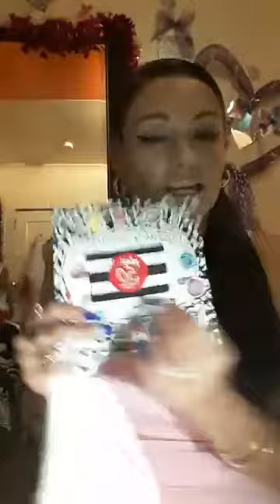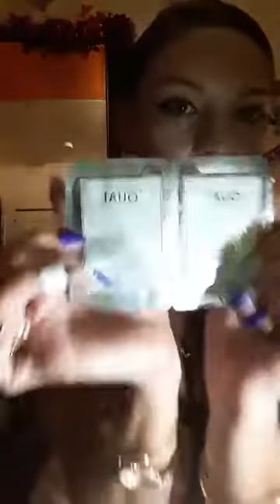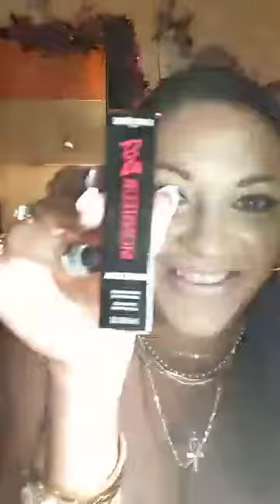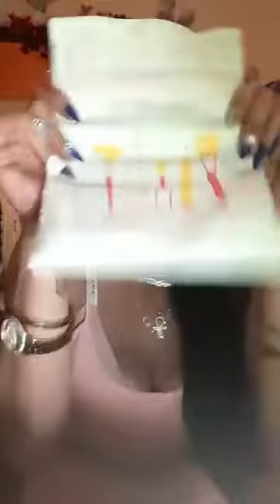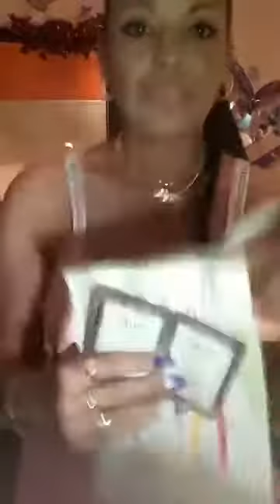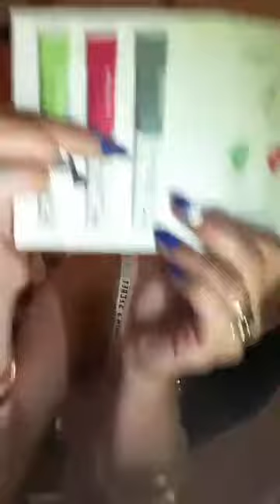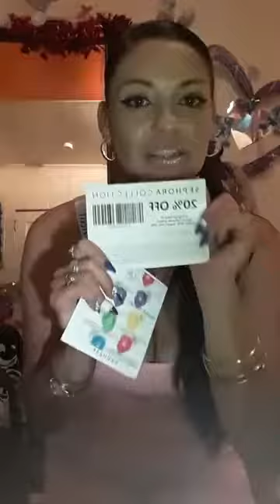Unboxing August Sephora PLAY!!💋💋💋